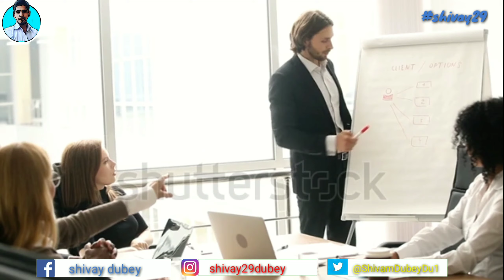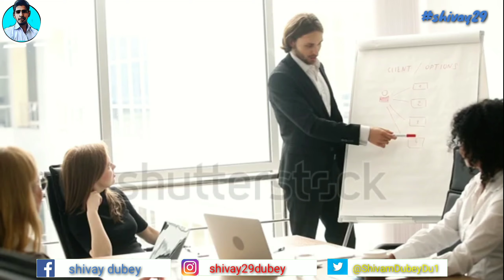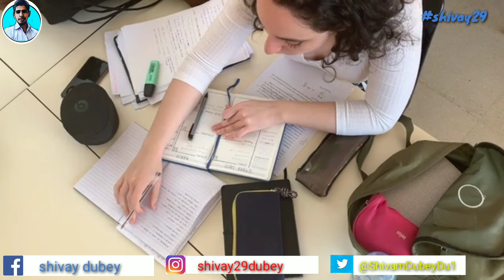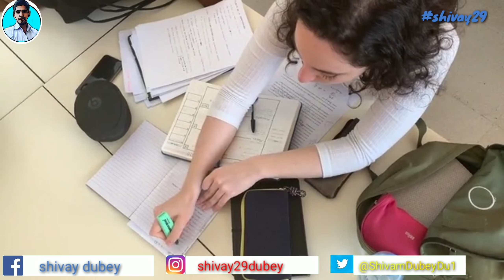THE REAL TRUTH😎 ABOUT NEW YEAR RESOLUTION🚀🙏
Dosto aaj ki ye video me maine aapko bataya hai ki jo reality hai new year resolution ki aap please use samjhe. You have to understand the new year resolutions Because then only you can get more from it🙏👍

I give you 5 tips about the new year resolution pleaese see you have that or not. If you dont have ease try to adopt in you and beautiful people you will see a amezing result👍🚀🚀

Please video ko pura dekhiye aur aap mujhe bata sakte hai video kaise lagi aapko.

1 the truth about the new year resolution
2 how to be successful in life
3 how be good at new year resolutions
4 practical new year resolution
5 new year resolution
6 successful with new year resolution
7 new year resolution kaise banaye
8 new year resolution kaise use kare
9 new year resolution ki practical tip
10 practical way to make new year resolution